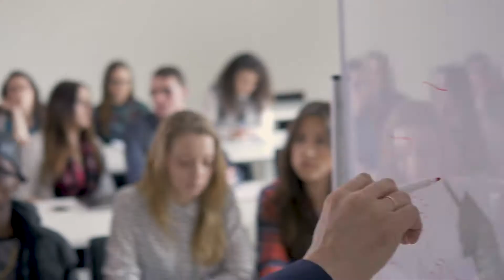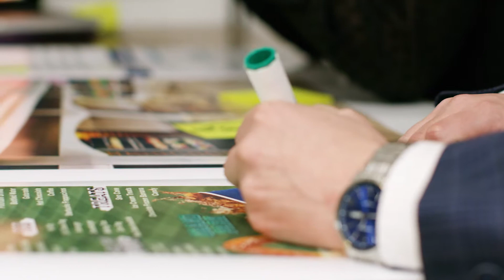Sports Innovation Institute Capstone 2